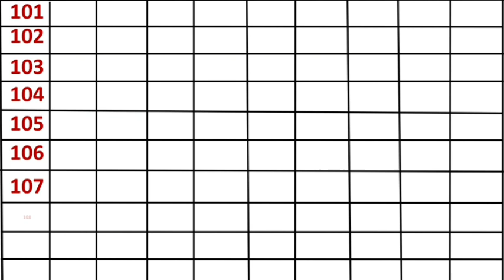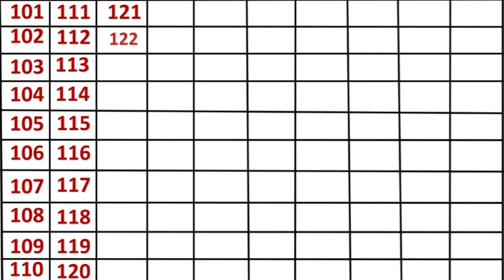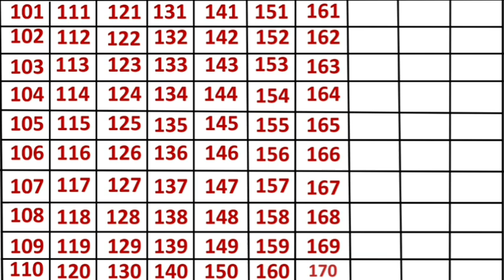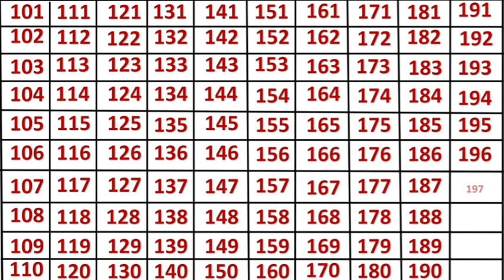एक सौ एक से दो सौ तक गिनती || 101 to 200|| 101 102 103 || counting in hindi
एक सौ एक से दो सौ तक गिनती || 101 to 200|| 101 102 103 || counting in hindi || गिनती